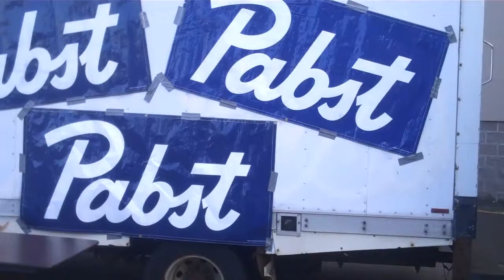Four on the floor at Uptown VFW outdoor festival